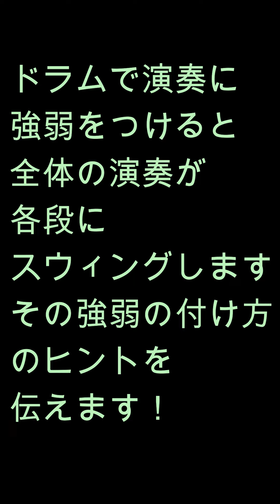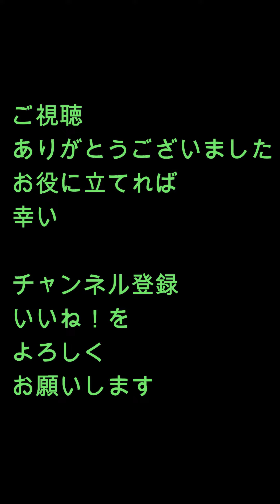モーラー的ストロークでのアクセントの付け方（大阪十三前田ドラムスクール）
大阪のドラムスクール講師前田伸一です♪
演奏に強弱、抑揚がつけれるとぐんと表現力が増しますよね。
そのためのテクニックを伝えます。

この動画ではレギュラーグリップを中心にダウンストロークのフォームの取り方をシンプルに収めました。

本格的なモーラー奏法は初心者の方にはハードルが高いのですが、この動画の動きはわかりやすいのでゼヒ見ながら真似してみてください。

大きなコツ、ヒントを言いますと「腕をしならす」

もう少し具体的に言うと「野球のボールを投げるときのフォーム」
あれは前に投げますが、下に投げるようなイメージです。

やってみればわかりますが、その際のポイントは「回転」です！

体軸の回転、腕の回転、ひじや手首の回転、返し♪♪

そして弱い音（タップストロークの処理）がその後に身につけるテクニックになります。

とにかくフォームを覚えれば出来たも同然！
あとは繰り返して覚えていくだけです。

とりあえずやっとこか～
お役に立てれば幸い＾０＾

ドラムでつぶやいてます。